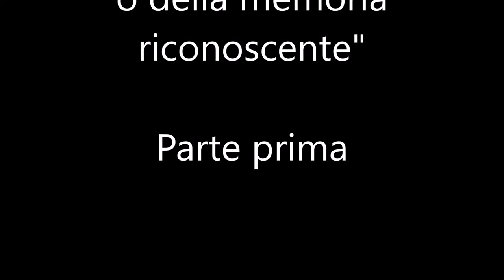Intelligenza, arguzia e memoria (parte I): Franco Ferrarotti a Gattomerlino Spazio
16 febbraio 2020, Franco Ferrarotti presenta "Leopoldo o della memoria riconoscente" (Gattomerlino edizioni)